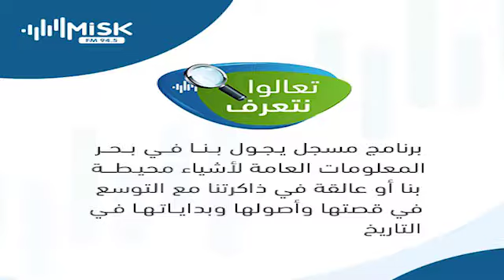تعالو نتعرف - تعالو نتعرف - الحلقة الثالثة عشر